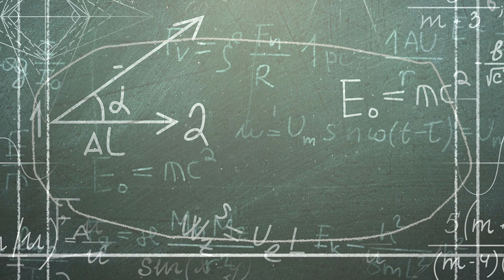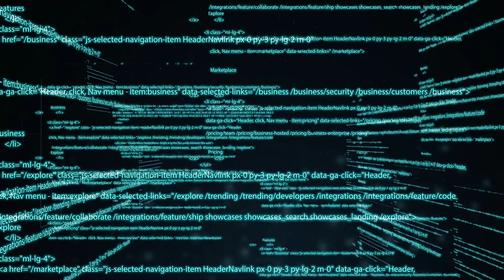ANCIENT MEDITATION- THE SCROLL OF FLYING KNOWLEDGE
THE RISE IS NOW, THE DOUBLE PASSION OF PURPOSE IS NOW.